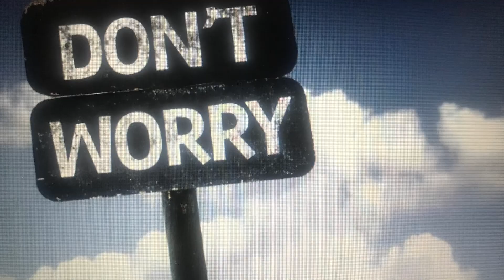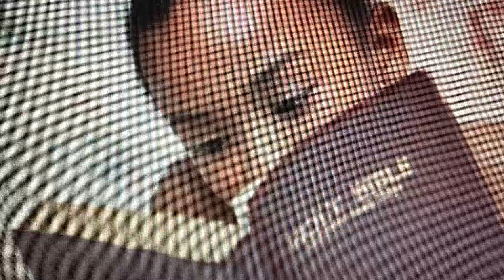Bible verses for PEACE and RELAXATION